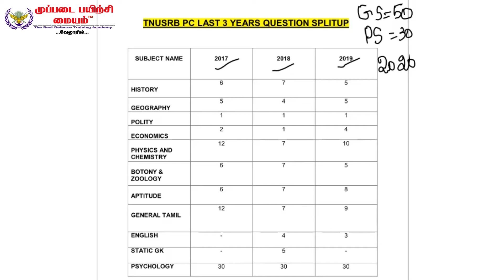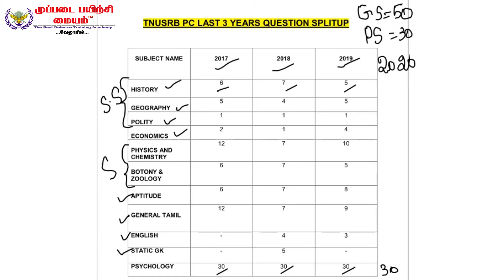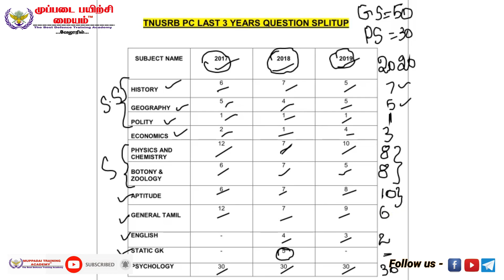TNUSRB PC 2020 தேர்வில் எந்த SUBJECT - ல் எவ்வளவு கேட்கப்படும்? ஒரு பார்வை | Muppadai Vellore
This video is about  TNUSRB PC 2020 தேர்வில்  எந்த  SUBJECT-ல்  எவ்வளவு  கேட்கப்படும்? ஒரு பார்வை Full detailed in Tamil @ Muppadai Training Academy Vellore

 ARMY SOLDIER (CHENNAI ARO)

துவங்கும் நாள் : 24 – 02 – 2020
அட்மிஷனுக்கான கடைசி நாள் : 29 – 02 – 2020